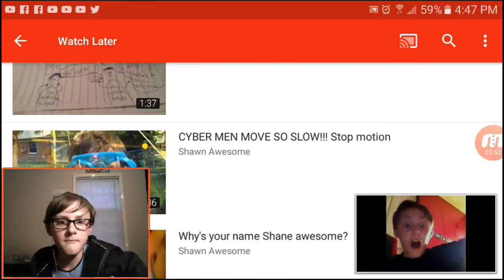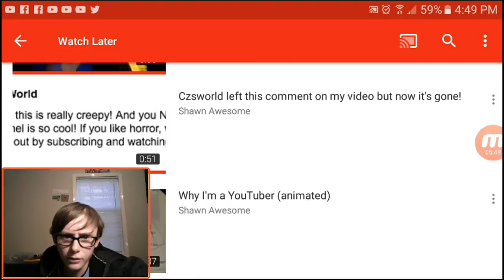Reacting to my old videos 2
This video was created using mobezien

Hey guys I hope you enjoyed or enjoy this video depends on when you read this description and if you did enjoy or if you enjoyed it than be sure to tell me by leaving a like also a remember to subscribe for more enjoyable videos like this one. Or leave a dislike and I'll probably get sad and delete the video depends on what video it is... Anyway now time for all my links! Yay?

Past live streams no SxIQIphFOjgtvGEc3KsCRMkZr

Anyway bye!

If this videos a live action or rap battle it was made using this app: VideoFX Live

If this videos a stop motion it was made using this app: Stop Motion Studio Pro

If this videos a trailer this videos a trailer it was made using this app: iMovie